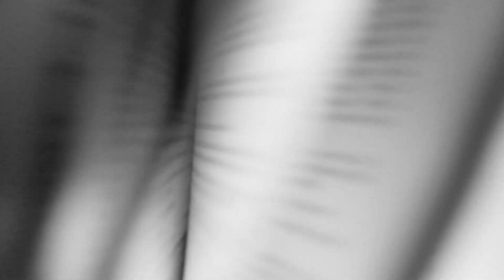Petra Soukupová: Nejlepší pro všechny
Nominace na Literu za prózu